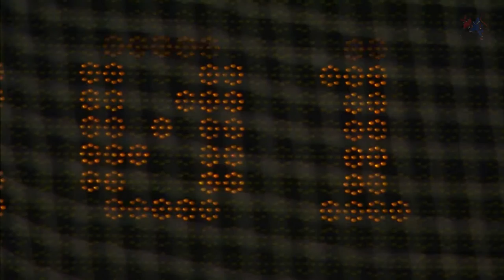Ördögi pillanatok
A Fehérvár AV19 hazai alapszakasz mérkőzéseinek legjobb pillanataiból válogattunk.